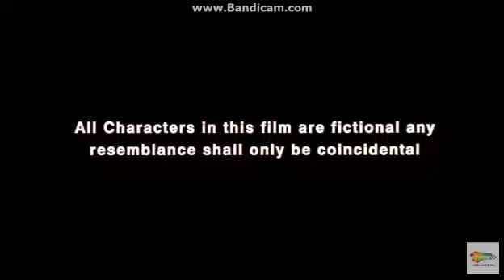SP Creations (2004)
Oh look, is that another 20th Century Fox rip-off I see?

Taken from Girlfriend.